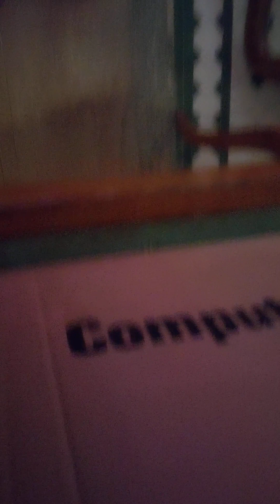1340V.10/30.Arrived.Back from Post Office and 99 cent store.Watched followed every step of the way.